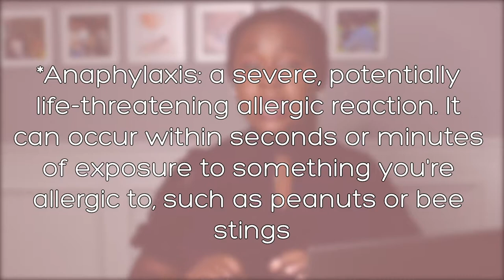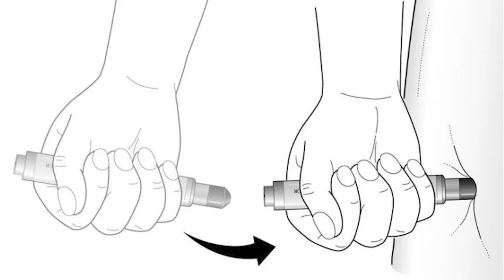All you need to know about Allergies in Kids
Amid all that is going on in the world right now, a lot of families are still dealing with other medical concerns in their kids like ALLERGIES! In this video I teach about food allergies: what it looks like, how to manage and when to seek emergency medical attention.